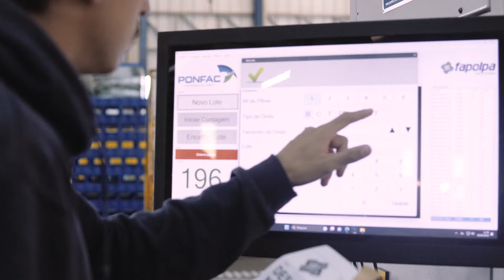Tecnotri & Fapolpa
Quer saber mais sobre nossos produtos?